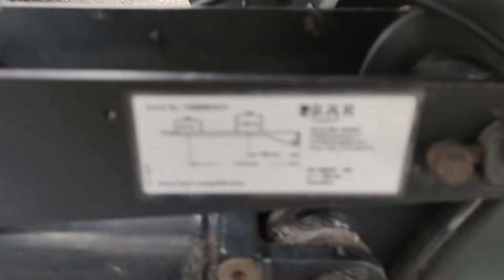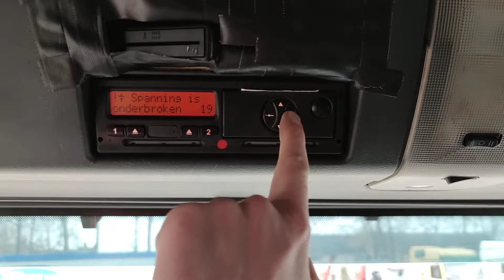V428 - MAN TGL 8.180 4x2 SleeperCab Euro5 - ClosedBox 5.50m